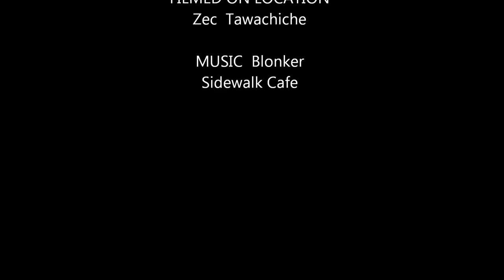Zec Tawachiche, Mai 2009